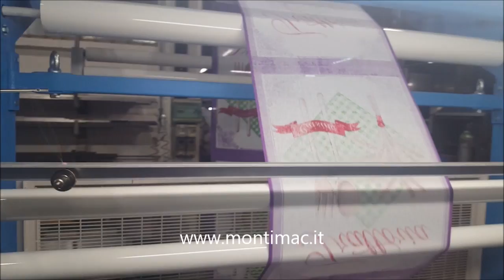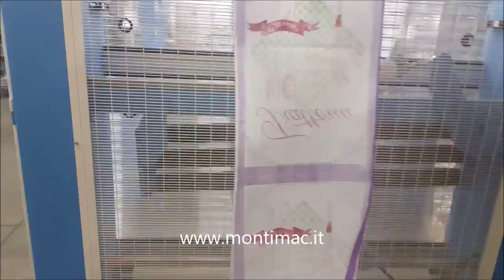R210 3 TABLE CLOTH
Automnatic longitudinal hemming machine for table cloth, napkins and bed linen.